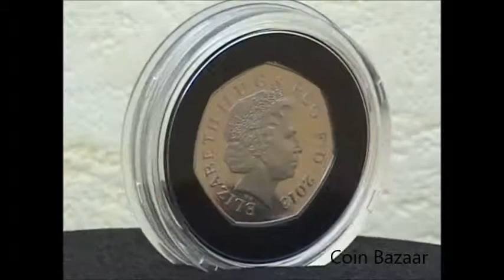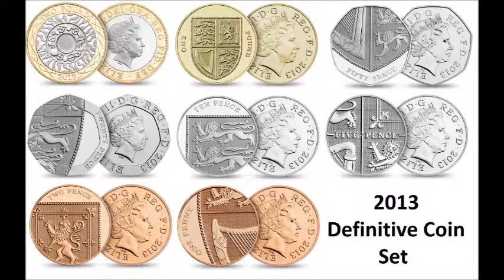2013 United Kingdom Premium Proof Coin Set by Royal Mint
The Royal Mint Premium Proof Coin set is a firm favourite with collectors and make excellent gifts for those special occasions. The 2012 sets were a sold out success and the 2013 sets will probably serve the same fate. Only 4,000 sets are to be issued.

The 2013 Premium Proof Coin Set include:

The 8 Definitive 2013 coins
The 2013 Premium Medal
Coronation £5 Crown
The Guinea £2 Coin
London Underground £2 Roundel Coin
London Underground £2 The Train Coin
Floral Emblem : England £1 Coin
Floral Emblem : Wales £1 Coin
Christopher Ironside 50p Coin
The proof quality coins, all encased, are presented as usual in a beautiful wood effect case.